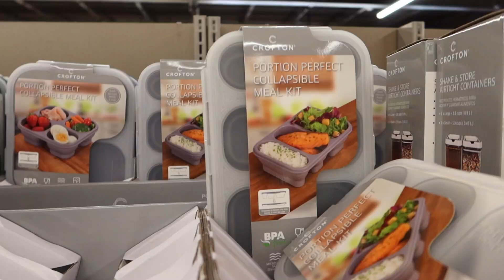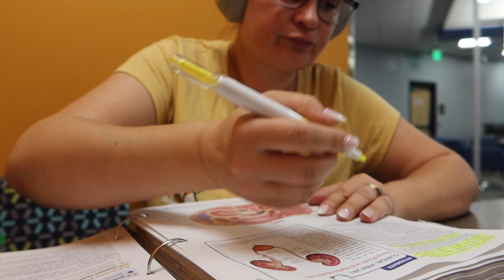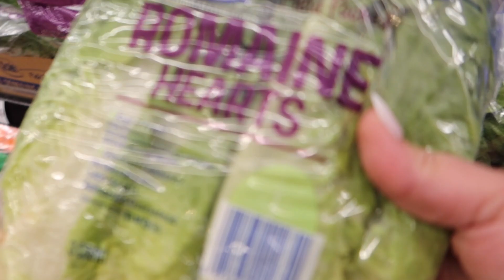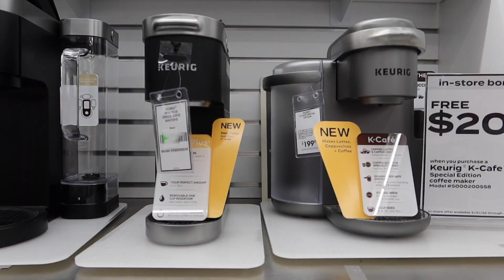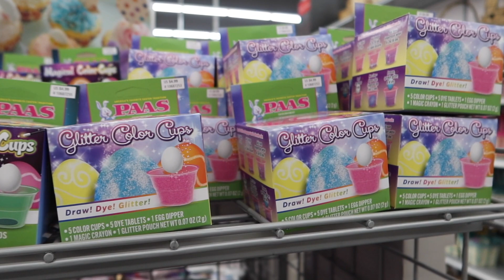Vlog: DEKORACJE WIELKANOCNE 🐰 🛒 ZBALANSOWANE POSILKI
Hejka!
Kochani dziekuje Wam za zyczenia urodzinowe ❤️ postaram sie odpowiedziec  na Wasze komentarze ale ja ostatnio nonstop w biegu.  Coraz blizej do testow finalowych i juz sie stresuje 🤯😕
Zapraszam na vlog, w ktorym troche pogadam do Was o zajeciach z psychologii, zarazem bedziecie miec okazje popatrzec na dekoracje Wielkanocne.
Pozdrawiam serdecznie!